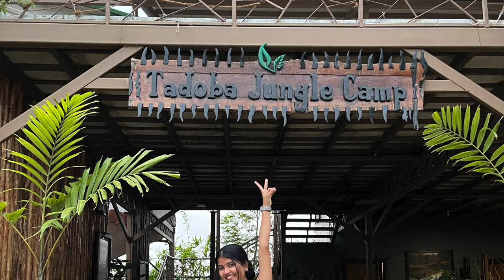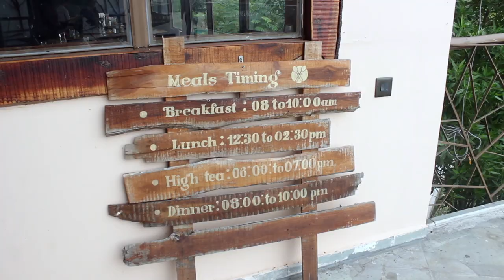Tadoba Jungle camp 🏕️ The Most luxurious property in the jungle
Hey wanders,
Recently I went on a family weekend Getaway and so in wildlife sanctuary of India Tadoba National park Maharastra.
📍 we stayed in Tadoba Jungle Camp

We stayed there fir 2 nights in an elevated room also we booked a morning jungle safari for 6500/- INR YOU CAN CONTACT THEM FOR MORE INFORMATION.

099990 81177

Moharli Gate, Tadoba Andhari Tiger Reserve, Bhamdeli, Maharashtra 442404
Map of tadoba jungle camp.